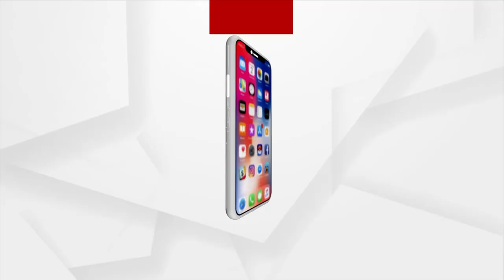ଦେଖନ୍ତୁ ଗ୍ରାଉଣ୍ଡ ଜିରୋରେ କିପରି ରହିଛି ବାତ୍ୟା ପରର ସ୍ଥିତି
ବାତ୍ୟା ୟଶ୍ କେତେ କ୍ଷତି ଘଟାଇଛି ।ଜିଲ୍ଲା ପ୍ରଶାସନ କହୁଛନ୍ତି ଏବେ ସ୍ଥିତି ନିଅନ୍ତ୍ରଣରେ ଅଛି ହେଲେ ନିକେ ନଜର ପକାନ୍ତୁ ଗ୍ରାଉଣ୍ଡ ଜିରୋରେ କେତେ ଭୟଙ୍କର ତାଣ୍ଡବ ରଚିଛି ବାତ୍ୟା ୟଶ୍